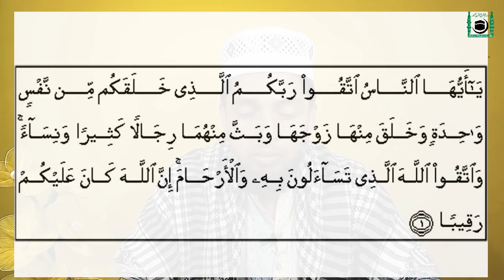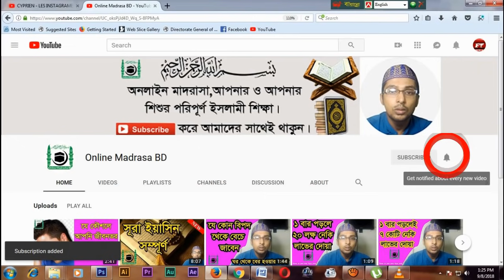How to increase the strength of the body | online madrasa bd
আর নতুন সার্চ করতে পারেনঃ-

Jouno sokti bridder Qurani amol, যৌন শক্তি বৃদ্ধির দোয়া, যৌন দুর্বলতা দূর